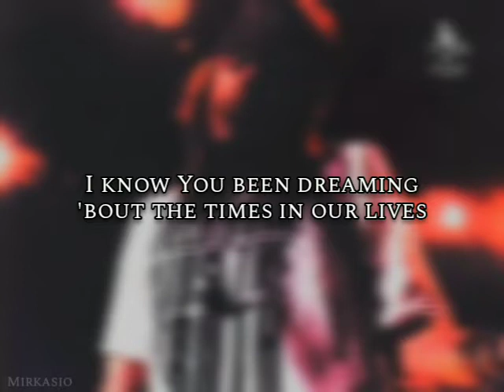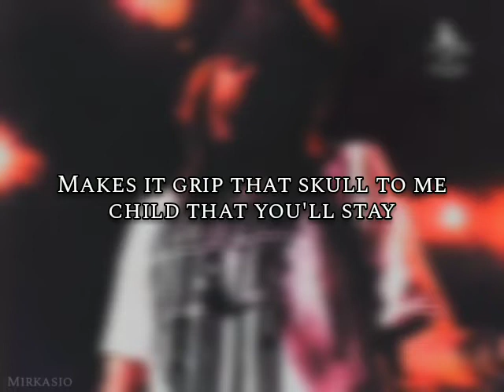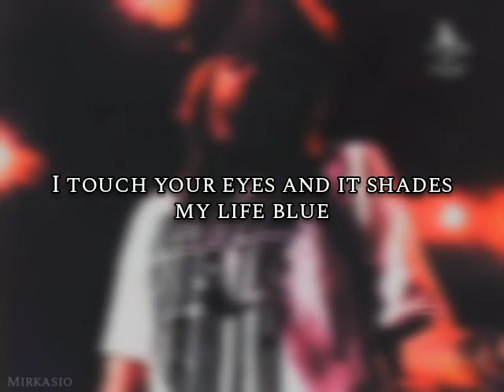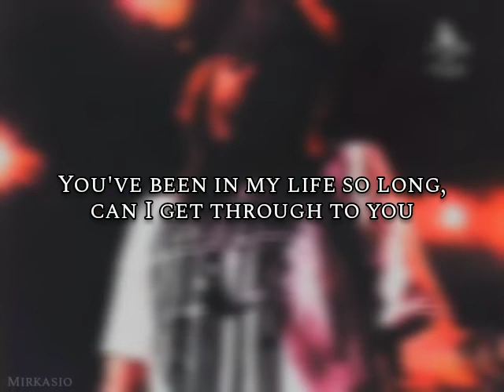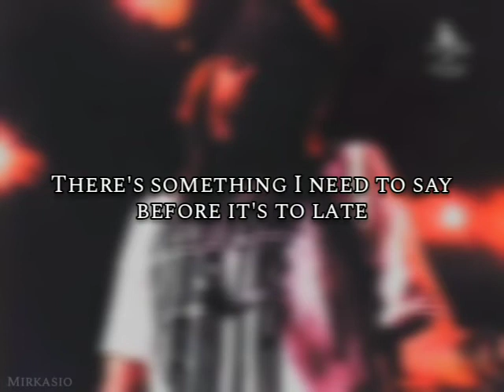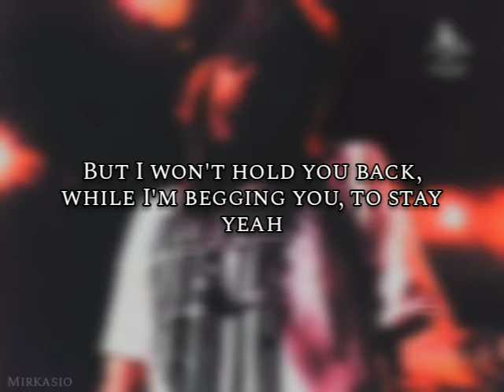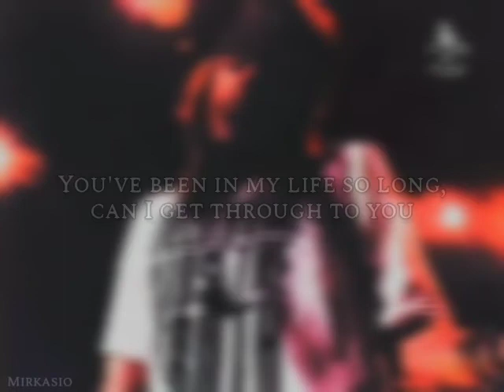Guns N' Roses - Just Another Sunday (Lyric video)